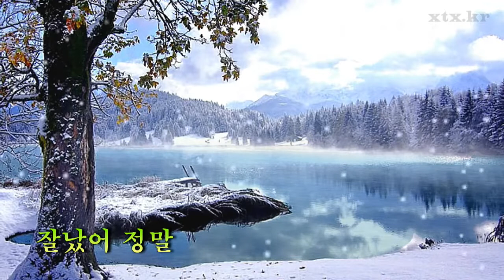하영이 트로트 디스코 12곡